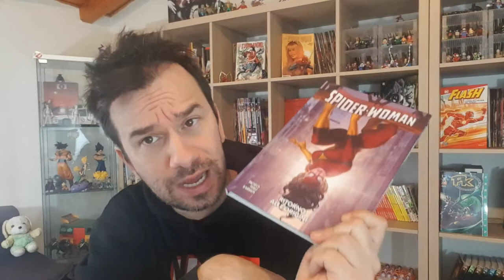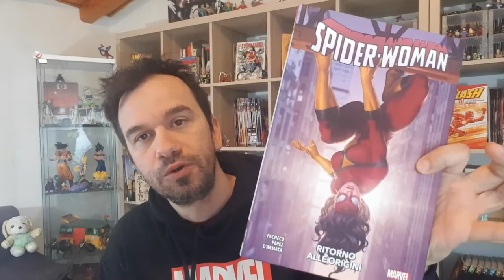SPIDER WOMAN: chi è JESSICA DREW?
!!!APRI TUTTO!!!

Prima che versioni alternative di fidanzate morte andassero di moda come donne ragno, esistevano Jessica Drew, Julia Carpenter e mattie Franklin, le prime tre "Spider-Woman"

ACQUISTA DAI MIEI LINK CONSIGLIATI:
Spider-Woman N° 1 - Cattivo Sangue
Spider-Woman N° 2 - King in Black
Un nuovo universo. Spider-Man